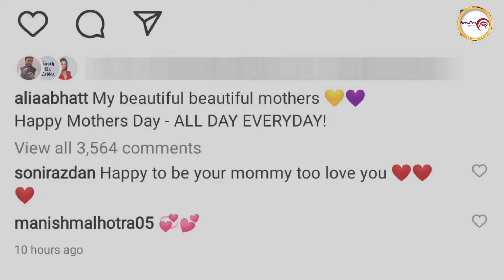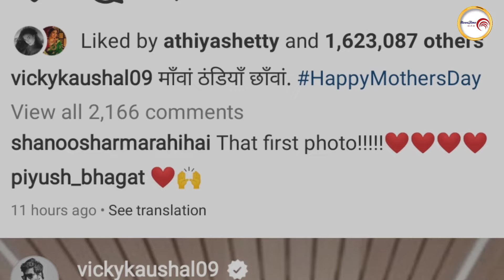Mother's Day: Bollywood Stars ने अपनी मां पर लुटाया प्यार, यादगार पल शेयर कर किया Wish